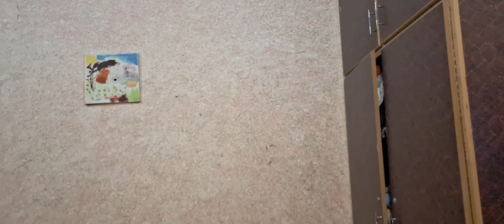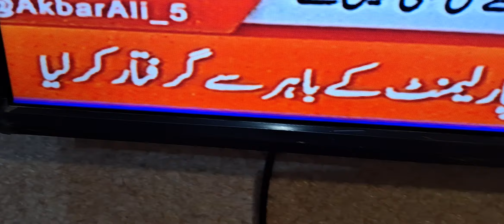بریکنگ نیوز بہت بڑی دو خبریں ۔ عمران تو " وڑ " گیا اور جو وڑ گیا وہ مزید " وڈ" گیا 0300 4725752